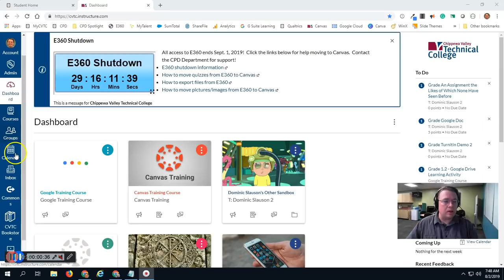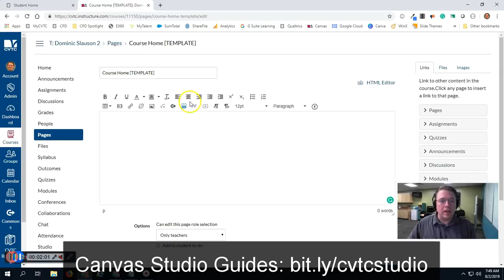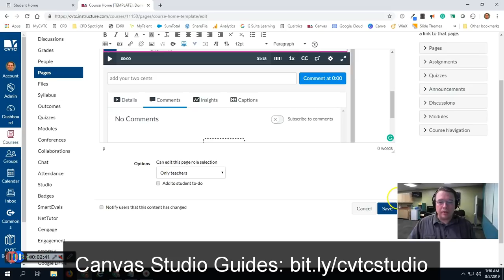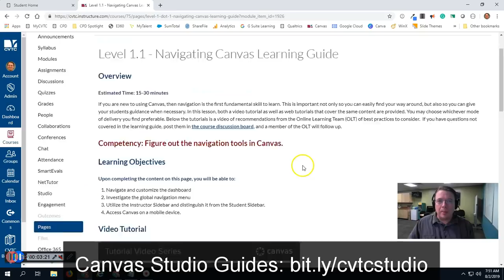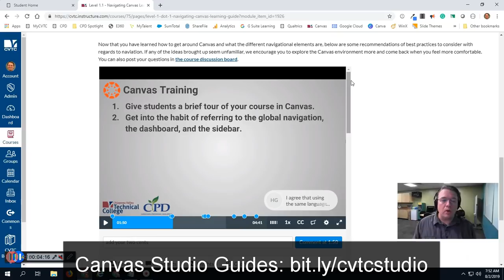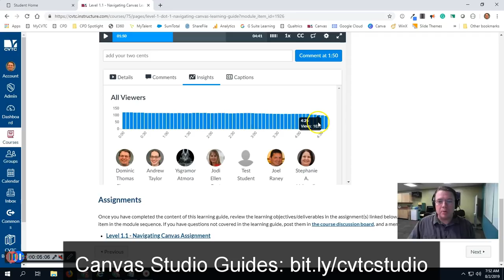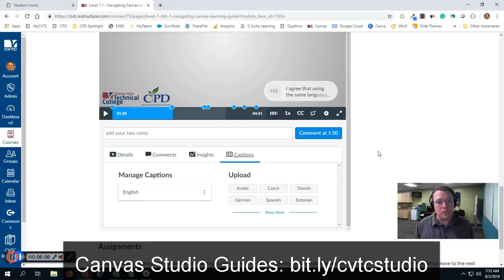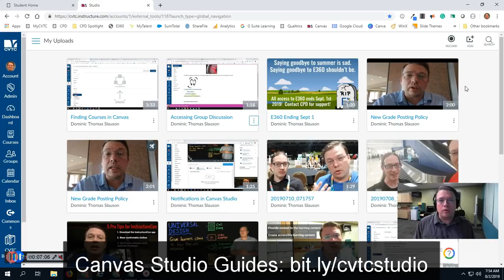Canvas Studio Introduction & Best Practices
In this video, I give a basic overview of what Canvas Studio is, the different features it provides, and some best practices to using it effectively in your instruction.